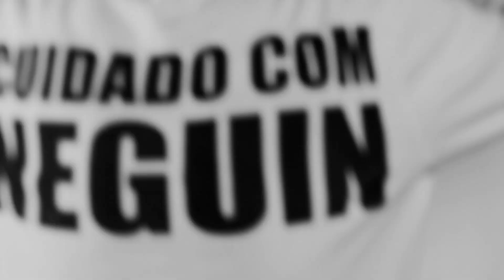Cuidado com Neguin - Spectaculu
Dramaturgia do papo reto sobre racismo e negritude na vídeo-performance do espetáculo "Cuidado com Neguin". de Kelson Succi. Conteúdo produzido pelo Núcleo Criativo de Vídeo da Spectaculu - Escola de Arte e Tecnologia.

Performance: Kelson Succi
Direção: Carlos Antônio
Produção: Brenda Vianna e Lua Salviano
Câmera: Lua Salviano e Camille Aboud
Iluminação: Pedro Henrique e Rodrigo Ramos
Som: Pedro Henrique
Edição: Wallace Cardia e Tiago Pierre
Assistência de tecnologia: Vitor Sousa
Making of - Fotografia: Rodrigo Ramos

Curta nossos vídeos! Siga o nosso canal!
Vídeos novos duas vezes por mês, sempre às quartas!